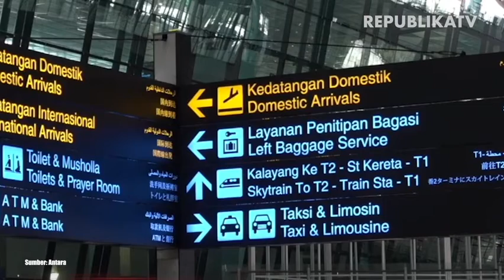Luhut: Jangan Latah Longgarkan Aturan Pandemi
Menteri Koordinator Bidang Kemaritiman dan Investasi (Menko Marves) Luhut Binsar Pandjaitan menyatakan, Indonesia tidak perlu ikut-ikutan untuk melonggarkan aturan pandemi covid-19.

Luhut mengatakan, Indonesia tidak perlu ikut-ikutan seperti Inggris, Denmark dan juga Singapura. Menurutnya pemerintah Indonesia akan melakukan transisi secara bertahap dan berlanjut yang berbasiskan data.